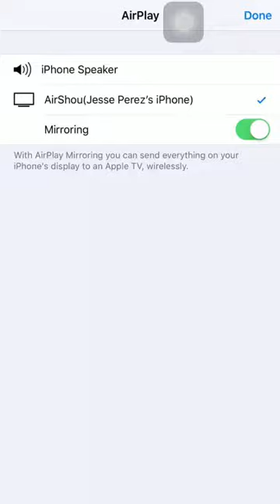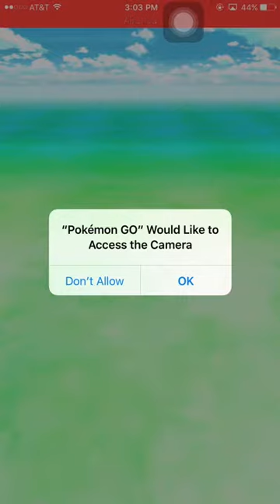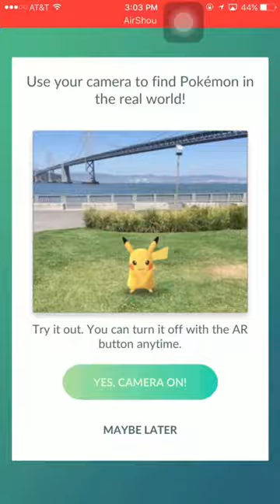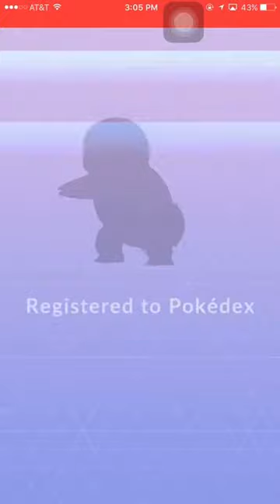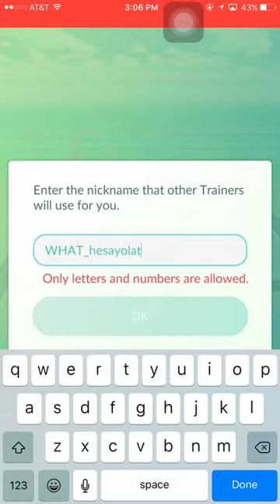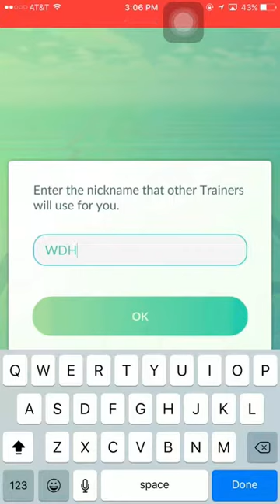POKEMON GO!!!! OKAY